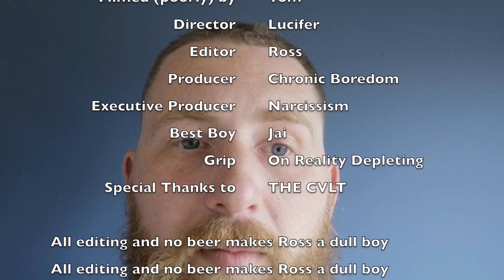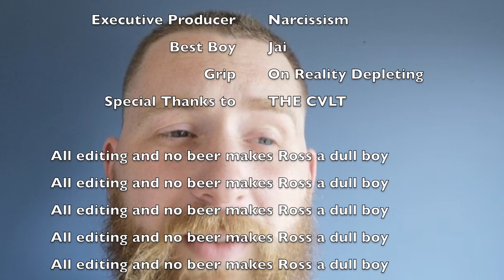CVLT TV Beer Review - Zapato Brewing 'Shoom'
Beernomicon Podcast Presents CVLT TV #11

Tom drinks and reviews Zapato Brewing 'Shoom'
Find our podcasts at Beernomicon.com or search for us on your favourite podcast app.